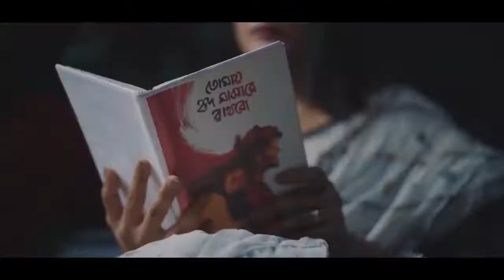Tomai hit majhere Rakhbo cere dibo na (Bangla song)2022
New Update pete channel ta please subsribe korben